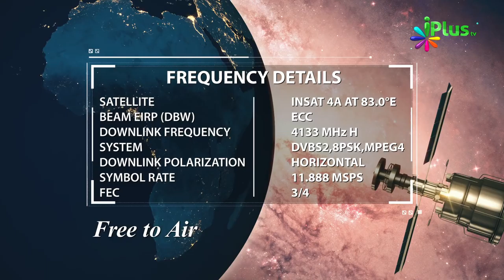Ye Saare Deen ke Khidmatgaar Aapse Kuch Kehna Chahte Hain - Zaroor dekhein.